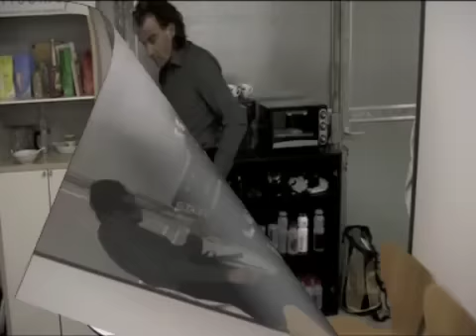Zauberbrot von Roy Hinnen